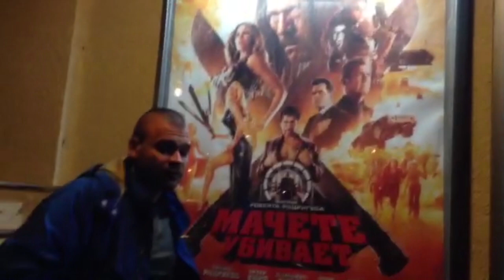Тесак о фильме "Мачете Убивает"